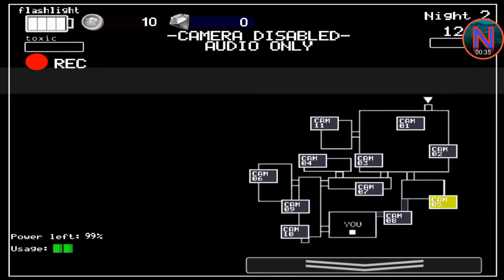FNaF: Ultimate Edition - Night 2 Full Gameplay (Android)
Hello everyone, Welcome to my New Channel. So today, we'll play game call FNaF: Ultimate Edition. Love you guys.❤

Take the coolest parts from Five Nights at Freddy's series, put them together and BOOM- you have Fnaf Ultimate Edition!
This game may be the perfect replacement for fnaf if you miss it.

Will you stay for every night or lose your mind? Find out!
Also this game and the original fnaf are separate canons.

The game contains:
+8 nights of action
+A New Animatronics
+Custom Night
+Extra Menu
+Special Cutscenes
+Plushies Helpful Effects
+Gems and Coins
+Shop in the Extra menu
+Endless Nights Mode in the Extra menu